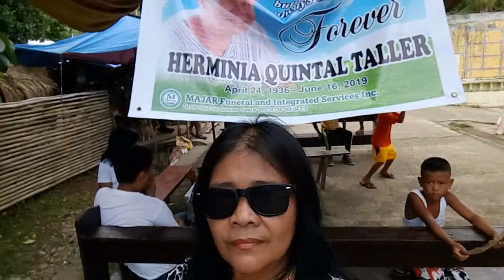Sad Day /Beloved Aunties Funeral / Jackfruit